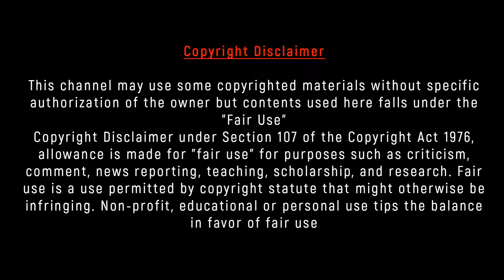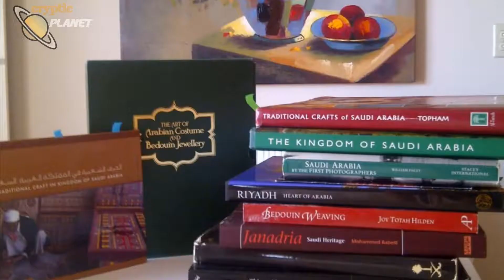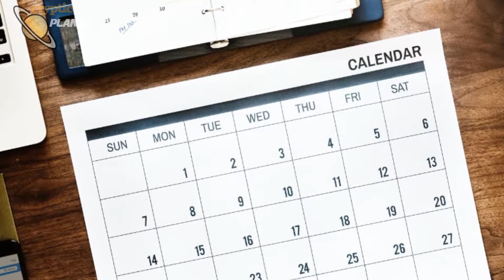সৌদি আরবের গোপন ও অজানা যত তথ্য যা আপনি জানেন না | Amazing facts about Saudi Arabia in bengali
সৌদি আরব কতটা শক্তিশালী তা জানলে অবাক হয়ে যাবেন। পবিত্র মক্কার দেশ সৌদি আরবের কিছু অজানা তথ্য আপনাকে আরো কৌতুহল করে দিবে।

সৌদি আরবের ইতিহাসঃ আরব উপদ্বীপের সবগুলো দেশের মধ্যে সবচেয়ে বড় দেশ সৌদি আরব। আল-সৌদ পরিবার হল সৌদি আরব শাসনকারী রাজবংশ । আব্দুল আজিজ বিন আব্দুল রহমান হল সৌদি আরবের প্রতিষ্ঠাতা। সৌদি আরবের পবিত্র শহর মক্কাতেই জন্মগ্রহন করেন হযরত মুহাম্মদ (সাঃ)।

বর্তমান সৌদি আরবঃ অফিসিয়াল নাম কিংডম অফ সৌদি আরাবিয়া (Kingdom of Saudi Arabia)। মোট জনসংখ্যার পরিমান ৩ কোটি ৩০ লাখ এবং আয়তন ২১ লাখ ৫০ হাজার বর্গ কিঃমিঃ।  রাজাকে ঘিরেই এই দেশের সকল রাজ্যসভা অ বিচার ব্যবস্থা তৈরী করা হয়েছে। বর্তমান প্রিন্সের নাম মুহাম্মদ বিন সালমান। এর রাষ্ট্রীয় ধর্ম ইসলাম এবং রাষ্ট্রীয় ভাষা আরবি। এখানে সকল সৌদি পরিচয় বহনকারীরাই মুসলমান। এদের মধ্যে ৭৫-৯০ ভাগ সুন্নি এবং ১০-১৫ ভাগ শিয়া।

ইন্টারেস্টিং তথ্যসমুহঃ সৌদি আরবের মোট জনসংখ্যার ৩৩ শতাংশই বাহির থেকে আসা। তাদের মধ্যে ১৫ লাখ ইন্ডিয়ান এবং প্রায় ৪ লাখ বাংলাদেশি রয়েছে। ১০ বছরের বেশি সময় ধরে থাকা মুসলিমরা সৌদির নাগরিকত্বের জন্য আবেদন করতে পারেন। রিয়াদ, জেদ্দা, মক্কা, মদিনা সৌদি আরবের বিশেষ শহর। মক্কা ও মদিনাকে বলা হয় সবচেয়ে পবিত্র শহর কারন এখান সারা দেশের মুসলমানরা হজ্ব পালন করতে আসেন। ধর্মীয় অনুশাষন রক্ষা করার জন্য এখানে রয়েছে ধর্মীয় পুলিশ। এই দেশে বাধ্যতামূলকভাবে প্রত্যেক মুসলমানকে পাঁচবার করে সালাত আদায় করতে হয়। শুক্রবার পবিত্র দিন বলে এই দেশে প্রত্যেক শুক্র ও  শনিবারকে সাপ্তাহিক ছুটি হিসেবে মানা হয়। সৌদি আরবের নারীদের সবকিছু তাদের পুরুষ অভিভাবক থেকে অনুমতি নিয়ে করতে হয়।